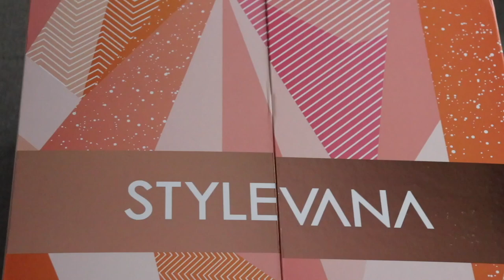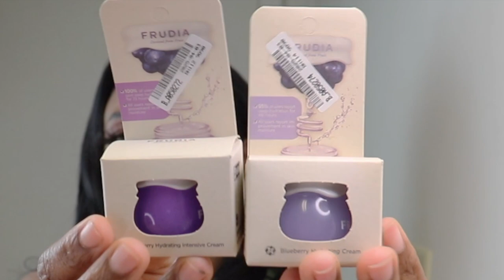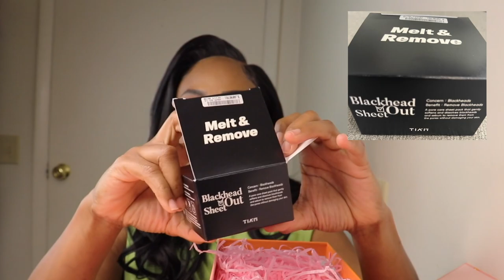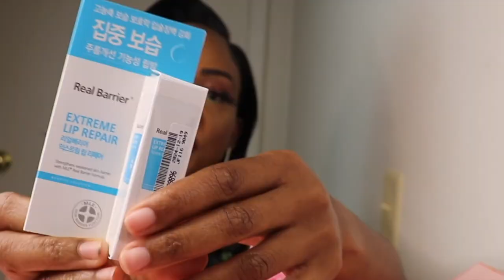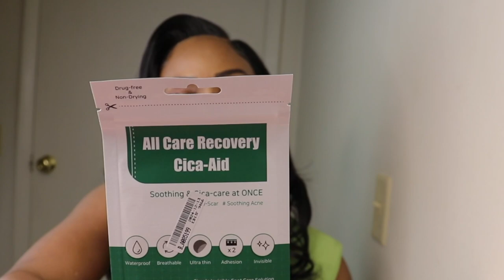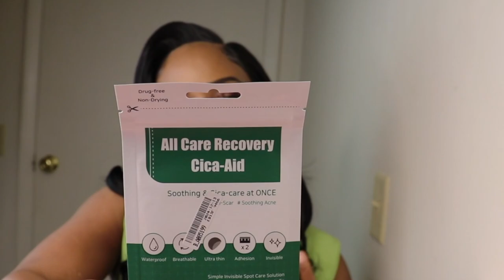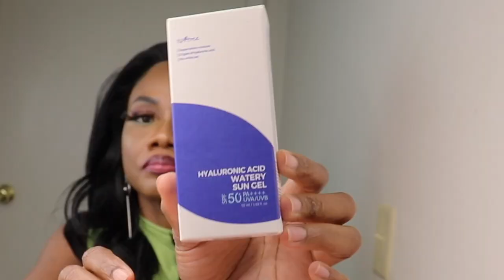Stylevana Advent Calendar 2022@Stylevana​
3.       Selling price of the box is $209.99 USD
5.     The box will go on sale again today October 14th and have limited boxes only

Makeup Products Used in the Video:
Highlighter Palette~~~
Gorgeous Me Eye Shadow Tray~~~
Alicrown Lashes~~
BS_Mall Makeup brush Set~~~
5 Set Beauty Blender~~~

Spray Bottle~~~